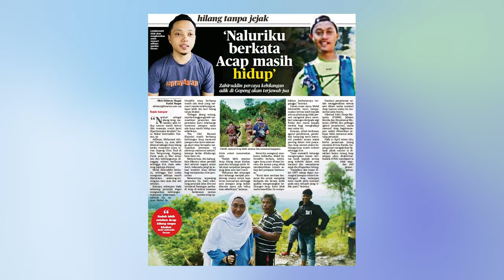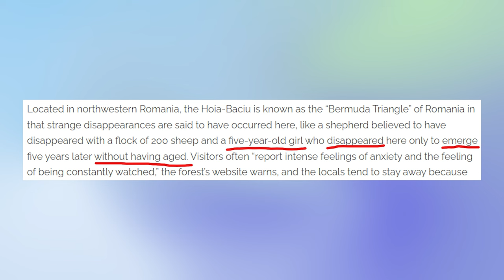Azmi Jamsari & Solo Ambush Bongkar Misteri Detik 12 Malam | SHOW DALAM BILIK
Antara pengalaman seram dan mistik yang dikongsikan oleh pengacara Detik12Malam iaitu Azmi Jamsari bersama Solo Ambush. Pihak kami juga bertanyakan mereka sekiranya mereka mempunyai pendapat berkaitan misteri kehilangan Acap yang merupakan peserta larian di Gua Kandu.

Buat anda, jangan lupa saksikan rancangan Detik 12 Malam di TV3, atau secara online di Tonton.my. Jika terlepas, boleh saksikan di siaran ulangan di YouTube TV3 Malaysia.

Production Crew:
Producer – Amat Larbsib

Production Crew – Farhan Idris
                                  Tun Fathi
                                  Abang Kiki

Audio - Tun Fathi

Editor – Tun Fathi

Host:
Amat

Tetamu:
Solo Ambush